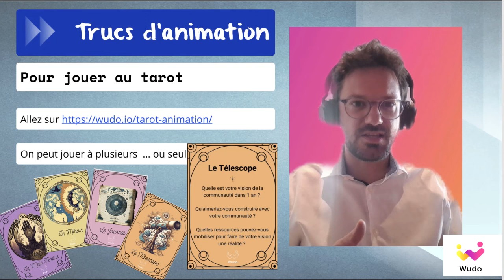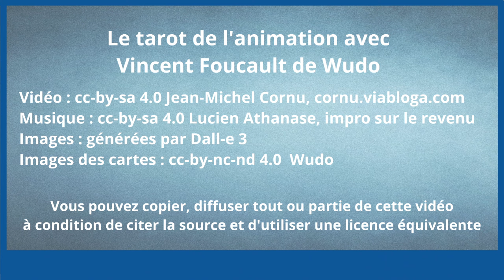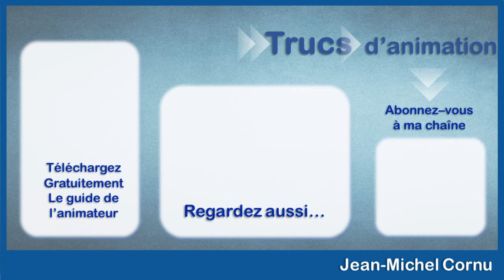Le tarot de l’animation avec Vincent Foucault de Wudo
Il est important de savoir prendre du recul sur sa communauté et même d'échanger avec d'autres facilitateurs. Certains jeux peuvent nous aider. Retrouvez les cartes du tarot de l’animation